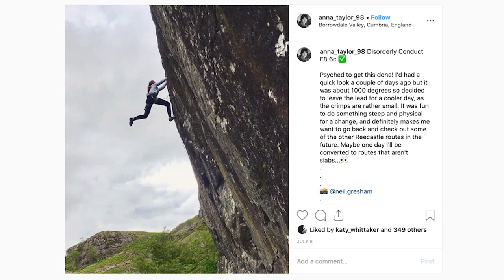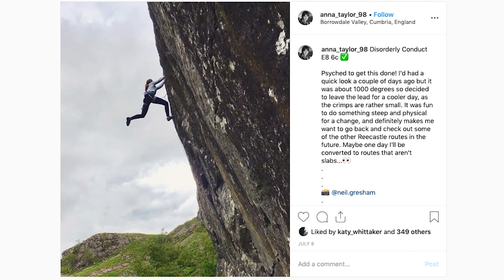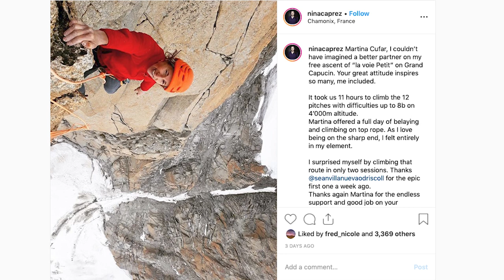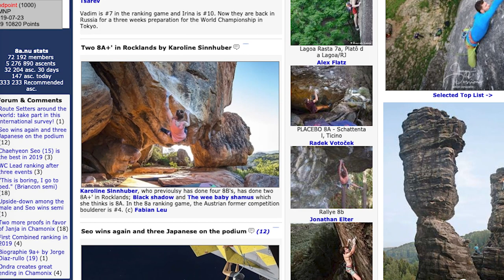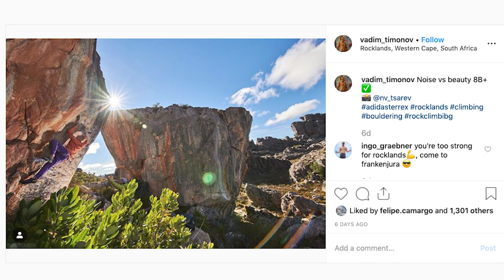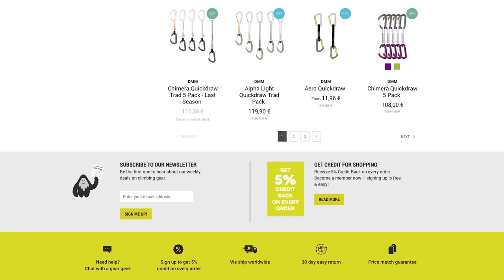The Young Climbing Competition Prodigy | Climbing Daily Ep.1460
Welcome to the Wednesday News Show. Today we have highlights from the IFSC world cup in Briancon, speedy alpine ascents and a round up of thew hardest sends of the week.